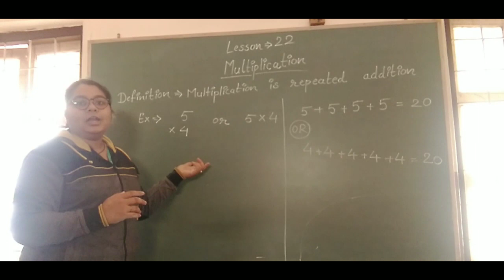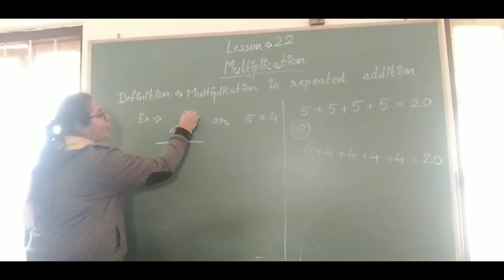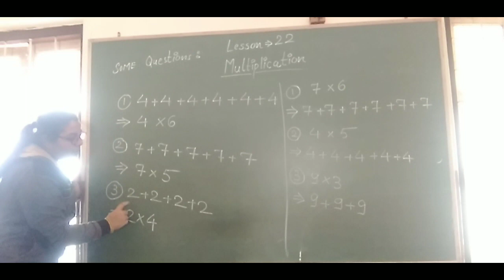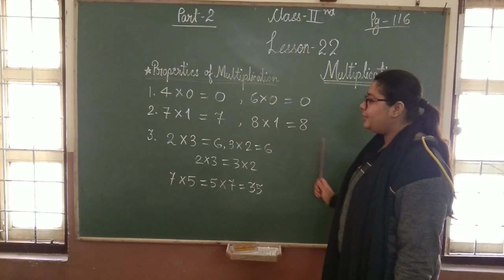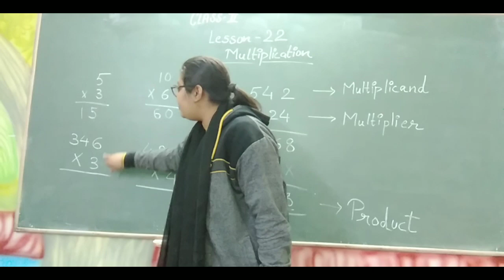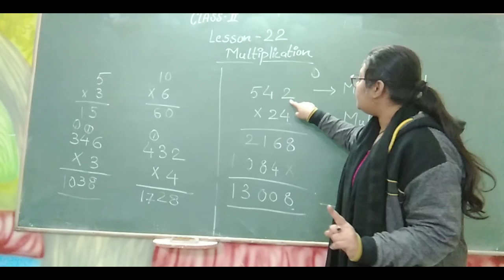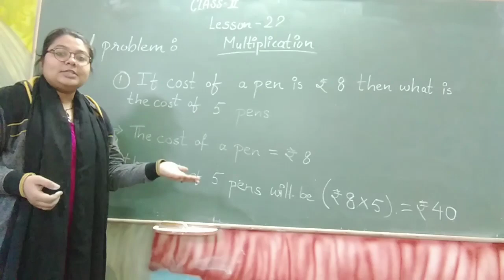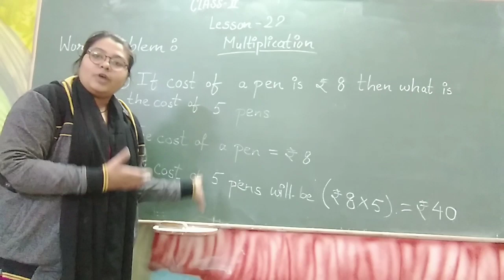Chapter - 22 Multiplication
Class - 2nd
Subject - Mathematics